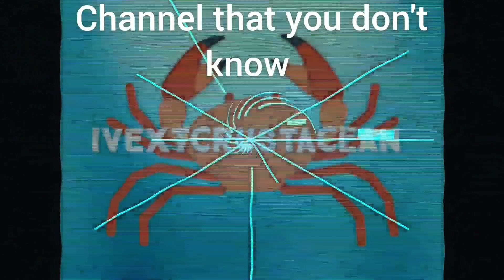Lufthansa a380 landing 《Aerofly fs2 on mobile》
Hey guys,today i played aerofly fs 2 on my mobile android flying from Fresno Yosemite to Sacramento Intl airport(san francisco area )in the Lufthansa airbus a380.

This is the arrival video

flughafen san francisco

airbus a380 cockpit

Flughafen Frankfurt

Wolfgang Absmeier

Flightdeck A380

Final approach

Harald Tschira

Norbert Wölfle

swiss airlines

Peter Jacobus

Thomas Aigner

cockpit movie

investigation

High Pressure

Thomas Frick

boeing field

full flight

documentary

Just Planes